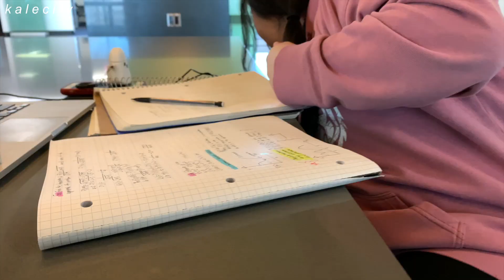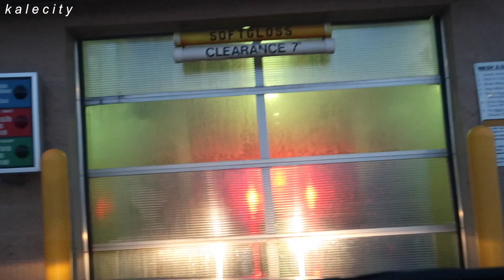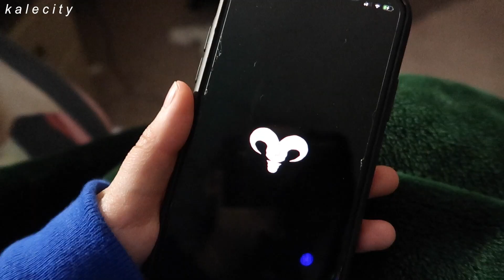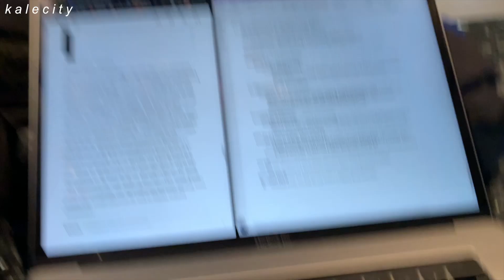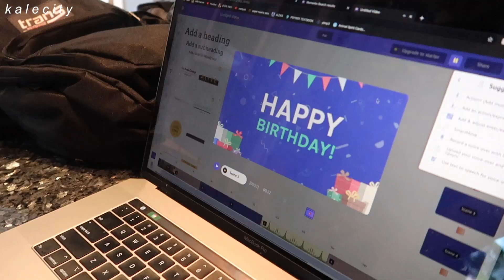vlog | my phone flew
three days worth of vlogging put into one. enjoy hhahah